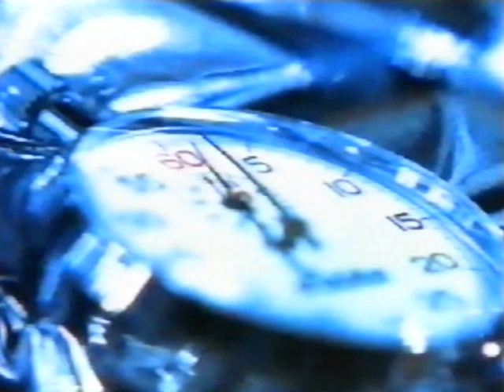TV EHO /// IZBORI 2001. /// DPS - Pobjeda je Crne Gore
TV "EHO" Berane, april 2001. Predstavljanje stranaka za parlamentarne izbore 22. aprila 2001. godine. Snimatelj: Slađan Fatić